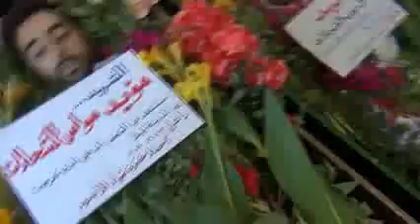شام درعا داعل شهداء القصف العشوائي 29 6 2012